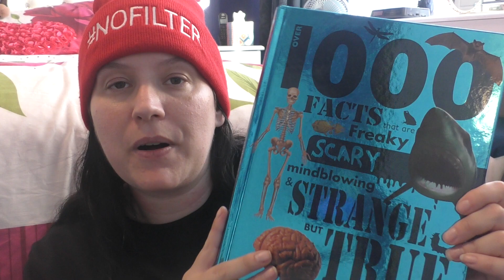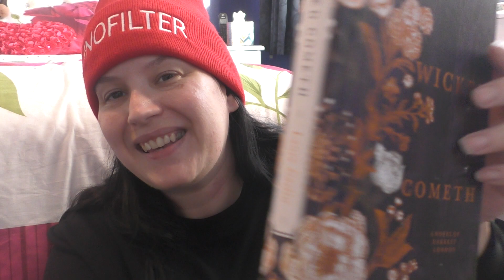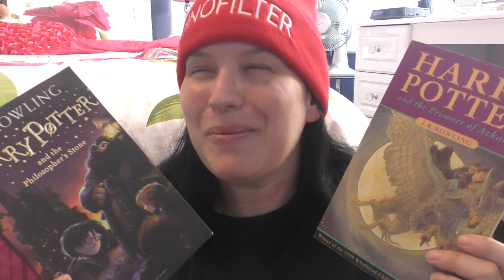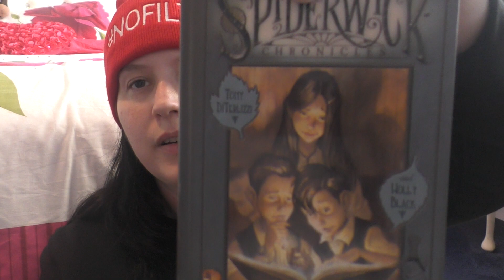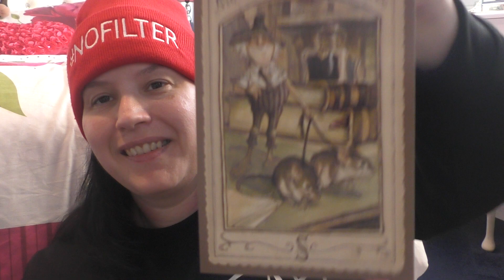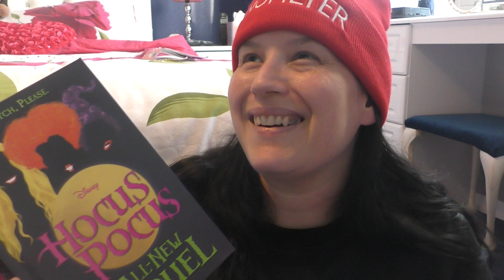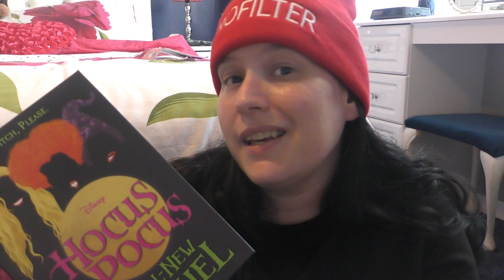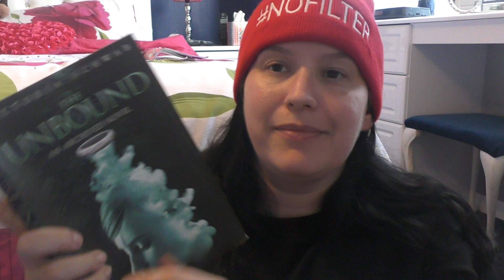A Book video ! Show and Tell / Book Haul / 2nd Hand Books .. Reading is GREAT!